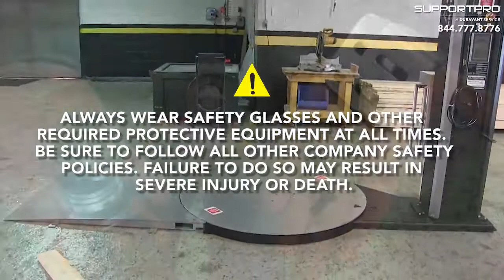Care Tip - Low Profile Stretch Wrapper Ramp Installation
Quick tip for installing ramps on our low profile stretch wrappers.